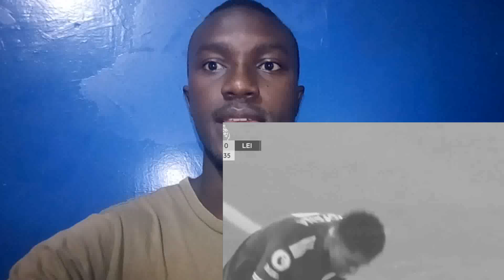Wesley Fofana break his Ramadan fast mid-match against Southampton